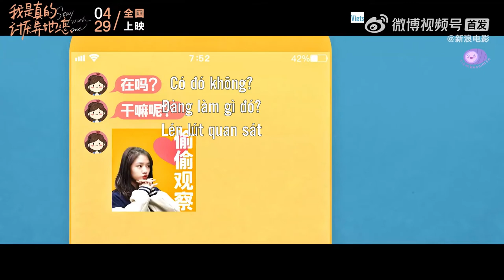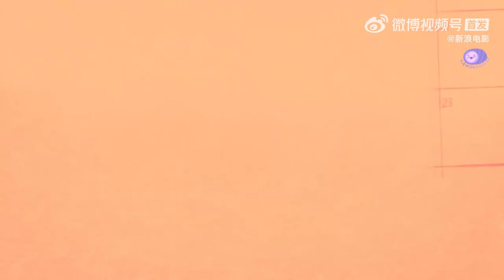【VIETSUB • TRAILER 02】MOVIE "TÔI THẬT SỰ RẤT GHÉT YÊU XA" - NHẬM MẪN, TÂN VÂN LAI, CHÂU VŨ ĐỒNG,...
【VIETSUB • TRAILER 02】MOVIE "TÔI THẬT SỰ RẤT GHÉT YÊU XA".

✧Tên phim: Tôi thật sự rất ghét yêu xa.
✧Diễn viên chính: Nhậm Mẫn, Tân Vân Lai, Lý Hiếu Khiêm, Châu Vũ Đồng, Trần Hựu Duy.
✧Thể loại: Vườn trường, chính kịch.
✧Khu vực sản xuất: Trung Quốc Đại Lục.
✧Đạo diễn: Ngô Dương, Châu Nam Sân.
✧Công chiếu: 29/04/2022.

❍ TÓM TẮT NỘI DUNG:

Sau kỳ thi tuyển sinh đại học, Triệu Nhất Nhất (Nhậm Mẫn đóng) đã được tỏ tình với người mà cô ấy mến mộ nhiều năm Hứa Gia Thụ (Tân Vân Lai đóng), nhưng vận mệnh lại trêu người họ bắt đầu một mối quan hệ yêu xa. Bọn họ tin chắc rằng sẽ vượt qua được, chính là cả đời này chỉ cần họ yêu nhau thì khoảng cách không phải là vấn đề. Nhưng những trở ngại tự nhiên của yêu xa đã thử thách họ, sự xuất hiện của Tái Hách (Trần Hựu Duy đóng) cùng với bạn thân Kiều Kiều (Châu Vũ Đồng đóng) và Lý Đường (Lý Hiếu Khiêm đóng) tình yêu biến đổi bất ngờ cũng làm cho họ một hiểu biết mới về "mối quan hệ yêu xa", và càng thêm chắc chắn họ sẽ quyết tâm hơn để nghênh đón những thách thức trong tương lai.

⋇ Cre: 电影我是真的讨厌异地恋.
⋇ Trans by